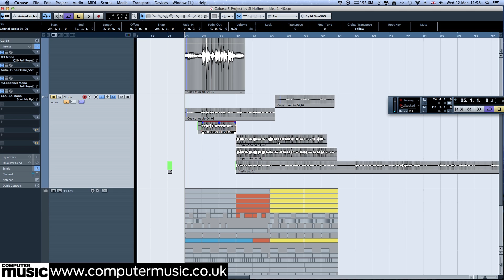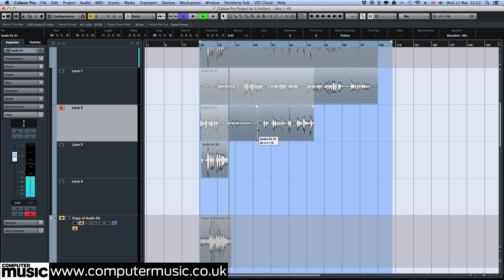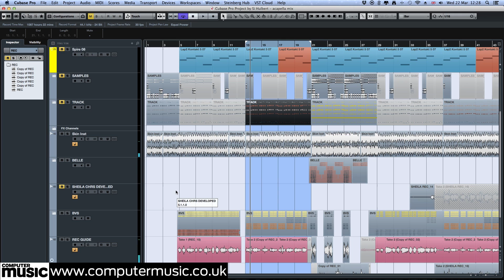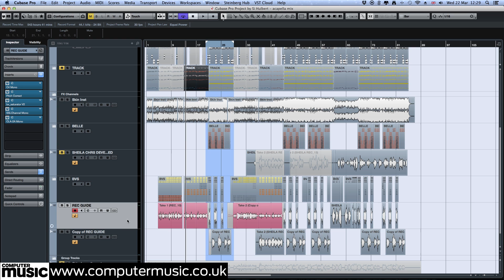Pop production with Sheila G and Si Hulbert - Part 1 of 2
Vocalist Sheila G and producer Si Hulbert (Ed Sheeran, One Direction, Jess Glynne) show us how they wrote and recorded Skin On Skin.

For access to Part 2 of the video, buy Computer Music magazine issue 244

Please note: The link to stream the full version of this video can be found in Computer Music issue 244 (print and digital). The video file is NOT included on the DVD or Vault due to licensing issues.